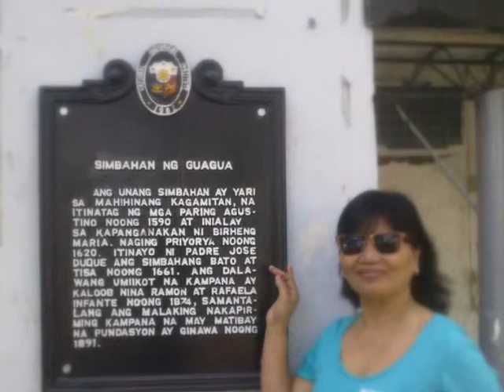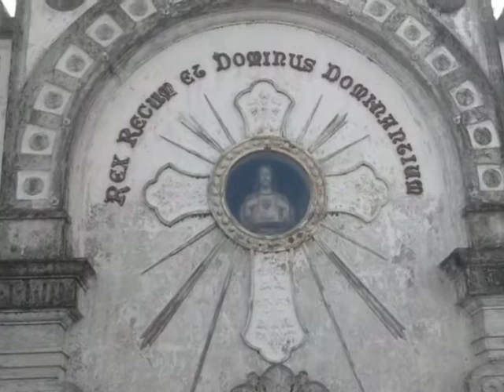Eucharistic Pilgrimage 2009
visit to five churches in Pampanga, Philippines